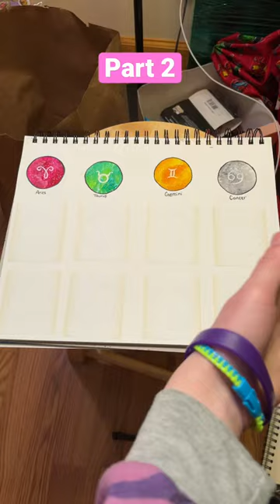Which Zodiac sign are you? Part 2!